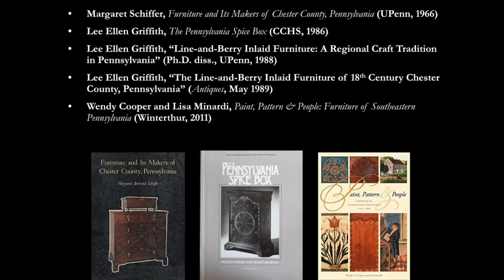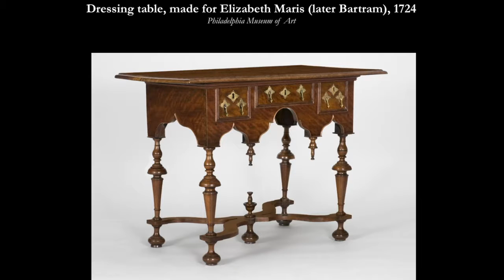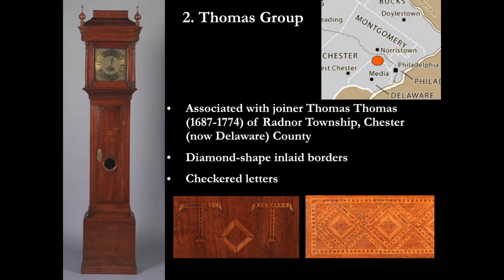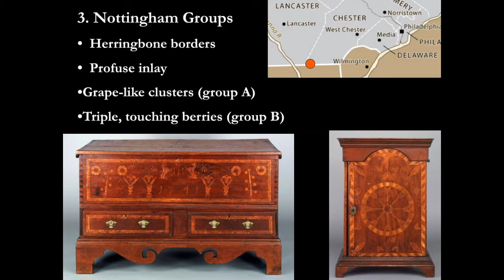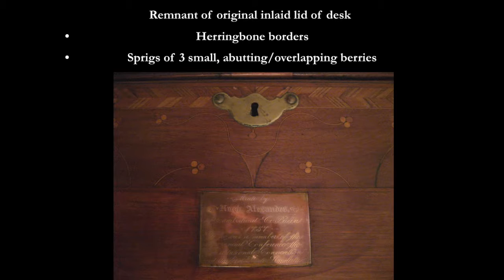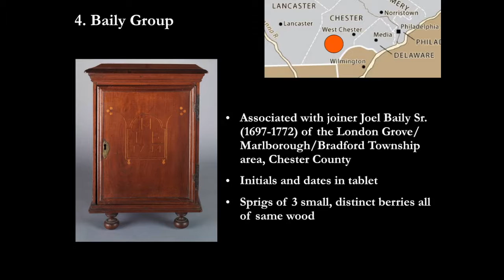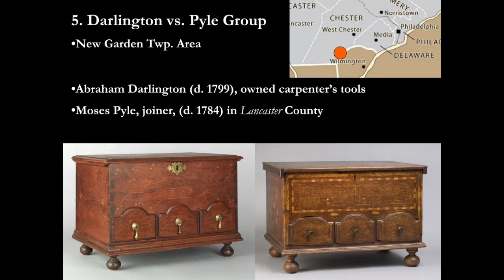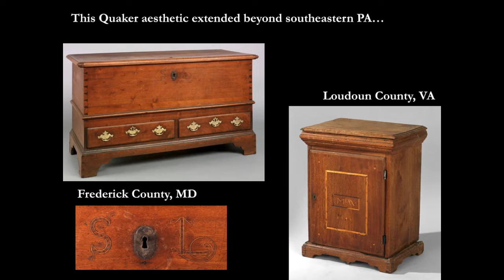04 2017 MESDA Furniture Seminar — Lisa Minardi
2017 MESDA Furniture Seminar
"Friendly Furniture: Identifying the Quaker Cabinetmakers of Early America"
Winston-Salem, North Carolina

The MESDA Furniture Seminar provides a biennial forum for collectors, curators, woodworkers, and conservators to explore a variety of topics related to the serious study of antique furniture.

The 2017 seminar was a subject of national significance not examined carefully since the book Quaker Aesthetics by Emma Jones Lapansky and Anne A. Verplanck was published in 2002. The seminar examined the various Quaker connections in early American cabinetmaking from New England to Pennsylvania and down the Great Wagon Road into Virginia and North Carolina.

The speakers included Dennis Carr, Museum of Fine Arts, Boston; Alexandra Kirtley, Philadelphia Museum of Art; Lisa Minardi, Winterthur Museum; Nick Powers, Museum of the Shenandoah Valley; as well as June Lucas and Robert Leath of MESDA.

Hands-on woodworking demonstrations were led by cabinetmaker Ben Hobbs and carver Mary May.